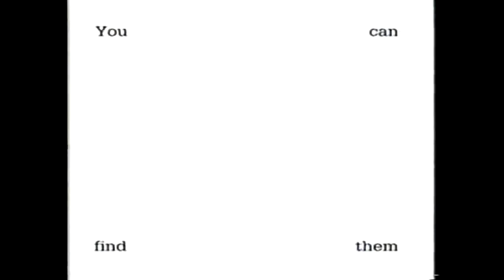Janus Henderson Investments Demo Spot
This spot aired back in 1989 and it has been re-voiced with a new music bed. This version has never broadcast on television or radio anywhere in the world and is for demo purposes only.